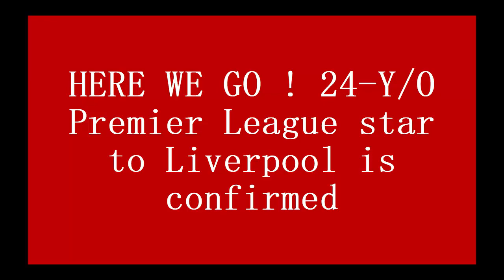HERE WE GO ! 24 Y/O Premier League star to Liverpool is confirmed